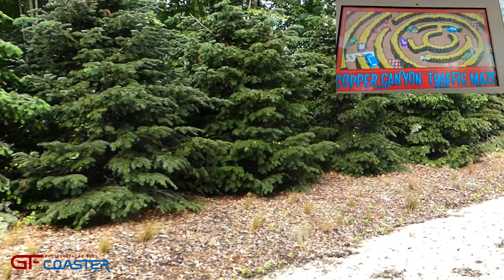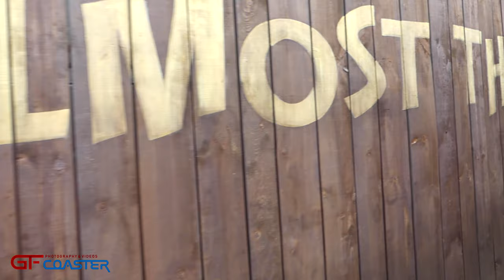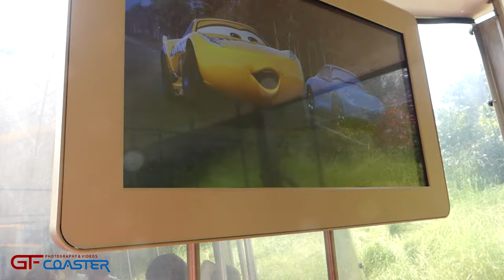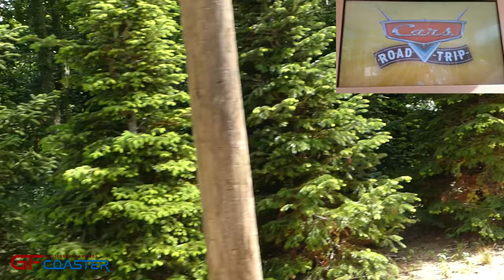Cars ROAD TRIP - Walt Disney Studios PARIS - GFcoaster [2021]